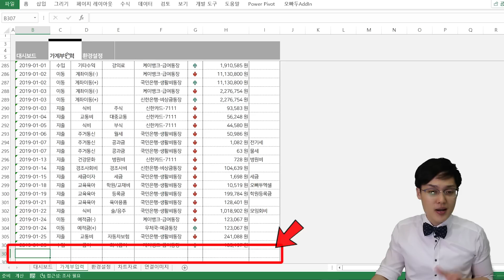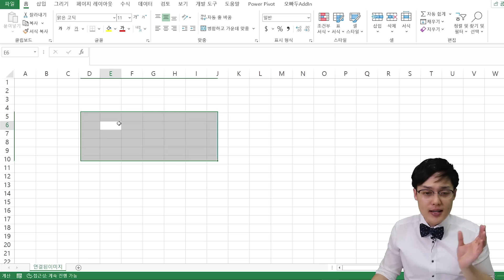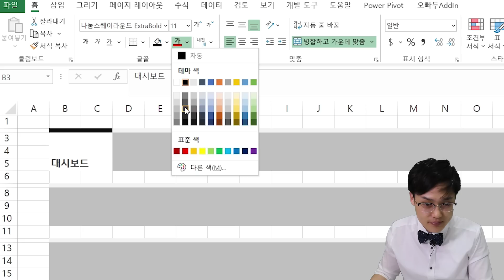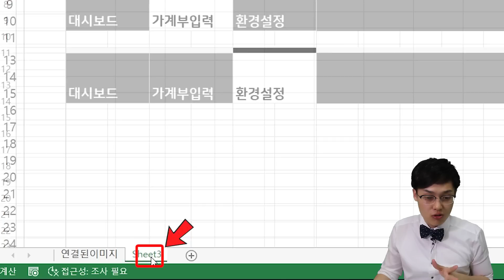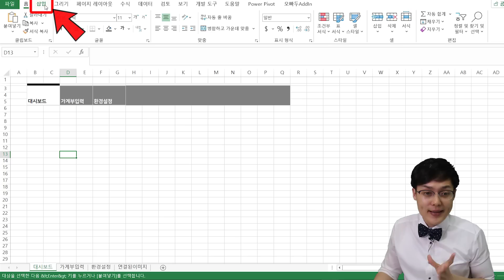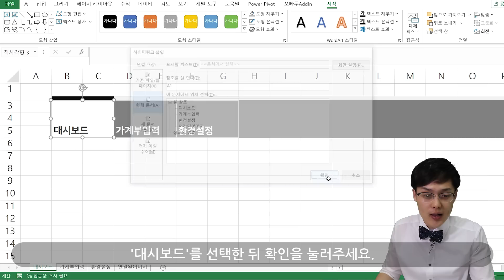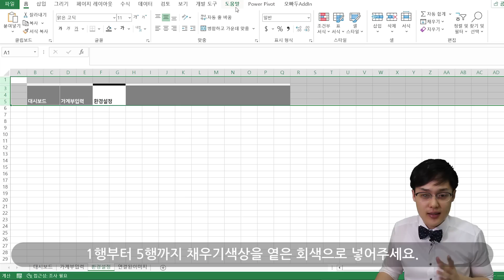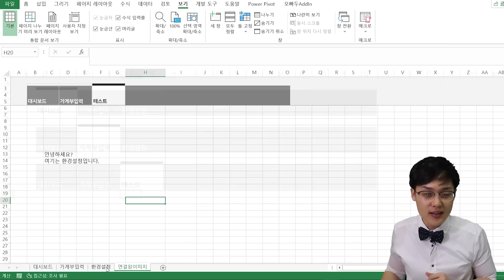이제 여러개의 시트도 깔끔하게 정리하세요! :: 엑셀 시트 이동 버튼 만들기 | 오빠두엑셀 대시보드 1강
00:00 강의 시작
00:42 시트이동 버튼 제작용 그림 만들기
05:24 버튼을 붙여넣기 할 시트 만들기
06:43 각 시트에 버튼 이미지 생성하기
07:26 클릭하면 해당시트로 이동하는 도형 삽입하기
09:55 시트의 화면배율 맞추기
10:46 시트위에 버튼 고정시키기

안녕하세요! 오빠두엑셀입니다. 여러개의 보고서를 하나에 파일안보고해야 할 일이 있으신가요? 이번 강의에서 다루는 시트이동 버튼을 활용해보세요! 대시보드 뿐만 아니라 다양한 엑셀 보고서를 작성할 때도 매우 효율적으로 이용할 수 있습니다.